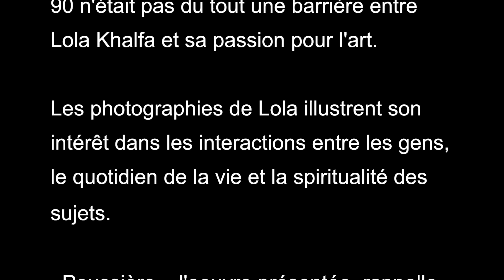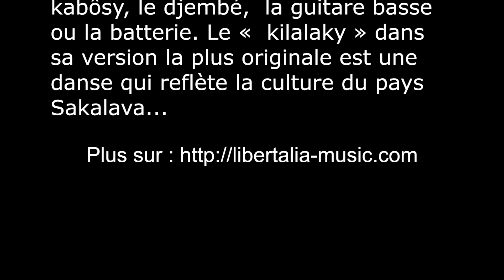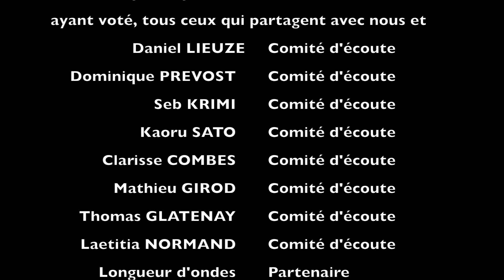Les Sélections du Rêve Africain 6ème Edition : Découvrez les 3 projets localisés !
Cette année encore, nous avons agité les artistes sur Internet, étendu nos réseaux de communication pour cueillir un nouveau bouquet artistique dédié :
- Aux Professionnels de la culture (Médias, Managers, Producteurs, Organisateurs, Distributeurs, Tourneurs,…) pour trouver de nouveaux talents à valoriser,
- Aux Internautes curieux de découvrir de nouvelles tendances culturelles

Cette année, le Comité d'écoute a découvert près de 70 projets. Il en a extrait 10 qui, selon leurs affinités, se sont démarqués par leur originalité, leur qualité musicale, et ou leur texte.
Dans une deuxième temps les internautes ont voté pour soutenir leur projet favori!
Cette sélection est le fruit d'une sélection collaborative.

BONNES DÉCOUVERTES & PASSEZ LE MESSAGE !